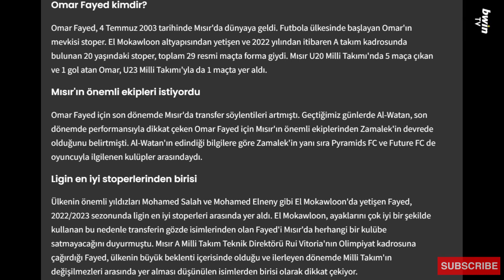Fenerbahçe'nin Yeni Transferi Omar Fayed Kimdir, Kaç Yaşında Ve Nereli? Hangi takımlarda oynadı?